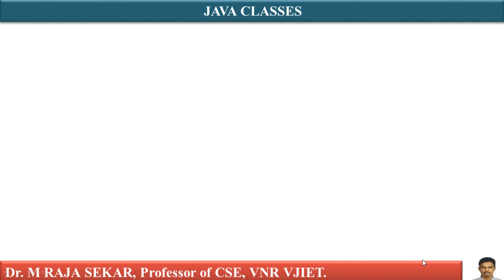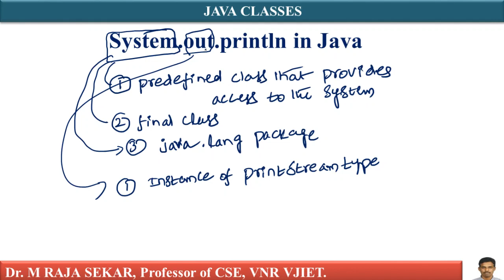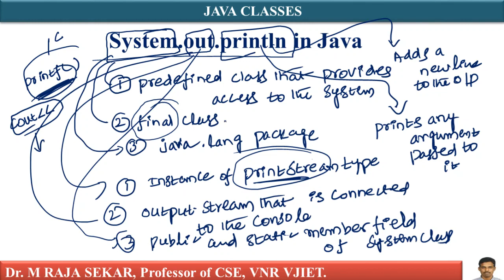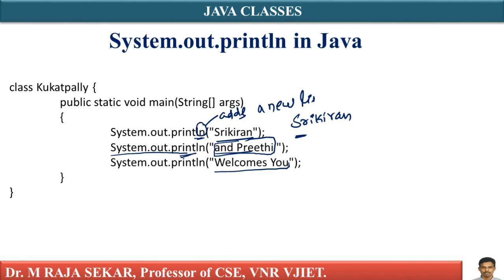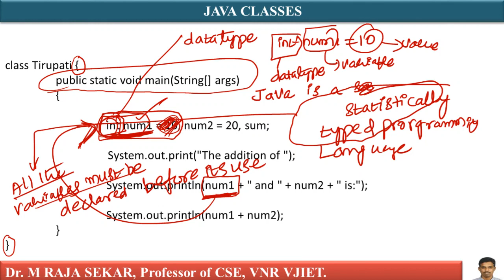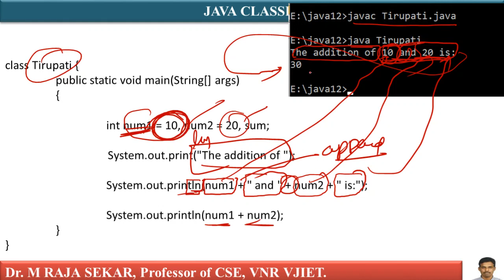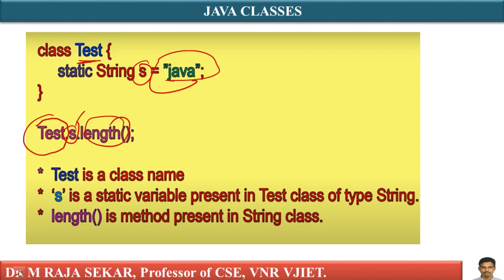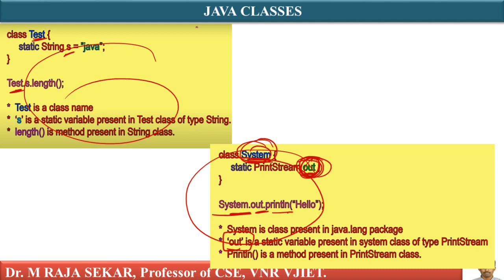System out println LEC 6